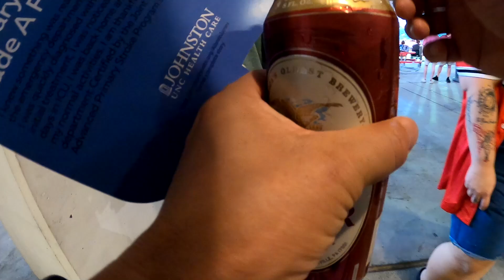Fireworks and America's Favorite Pastime: A Star-Spangled Celebration 星条旗下的BASEBALL GAME 美国独立日棒球赛烟花秀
life in North Carolina
living in North Carolina
火焰耀洋荡，自由狂欢夜 —— 美国独立日初体验